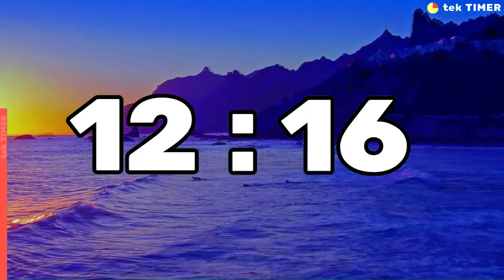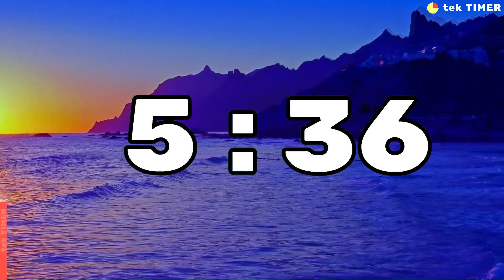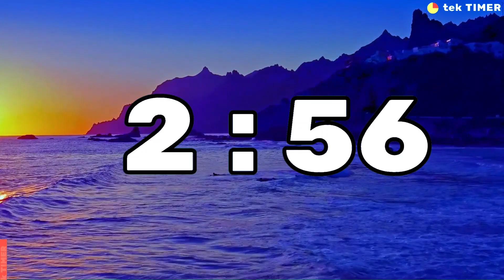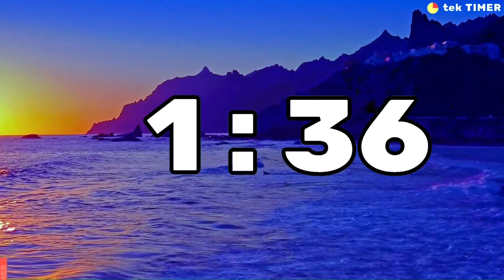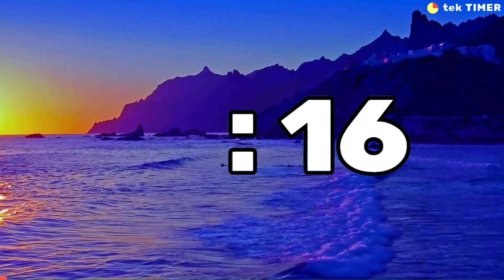⌛ 20 Minute TIMER - Calm And Relaxing Music | Alarm At The End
This 20 Minute TIMER counts down to 0:00, then alerts you that time is up with an upbeat alarm sound.
Soothing, calm and relaxing music. It helps you to take a nap, sleep, take a break, do homework, study, focus, work, do classroom activities (such as your daily reading session), do your meditation, relieve stress. Hit play and forget about it until you hear the alarm at the end.
Ideal if you want a ready made set timer for 20 minutes.
Don't miss out on other 20 minute timer with relaxing music videos. Here is the link to subscibe :
🤩  Popular Timers:
The following music was used for this media project:
🗩 Your feedback and comments are welcome below.